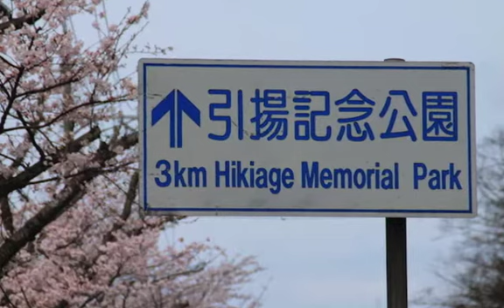舞鶴市 海岸沿いの桜 2017年4月8日